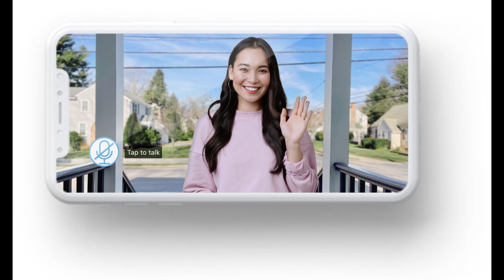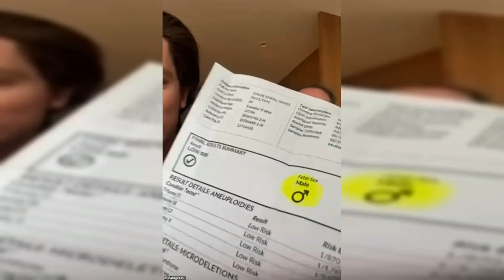Australian snowboarder Scotty James and his wife, Formula One heiress Chloe Stroll, reveal the sex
Maren Morris says she “doesn’t have to protect anyone anymore” on her new album, a month after coming out as bisexual and leaving the country music genre